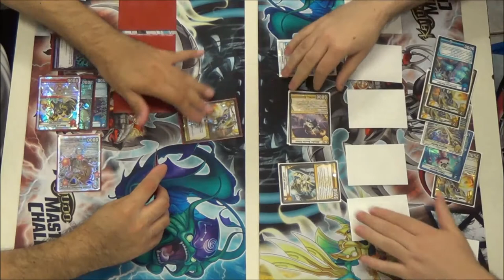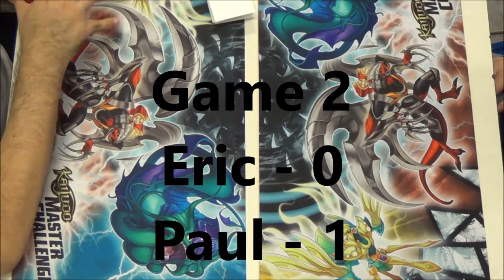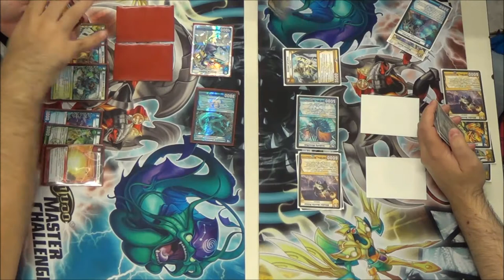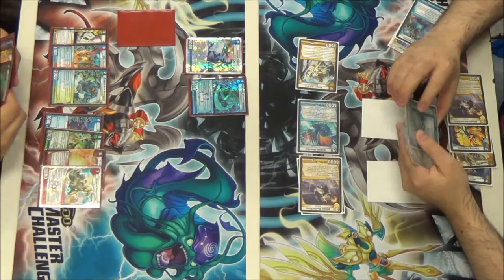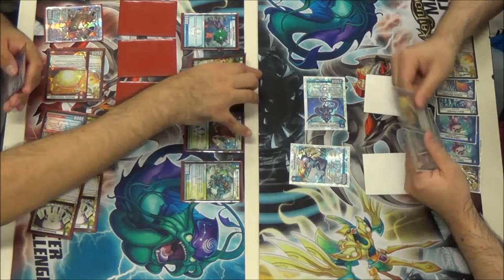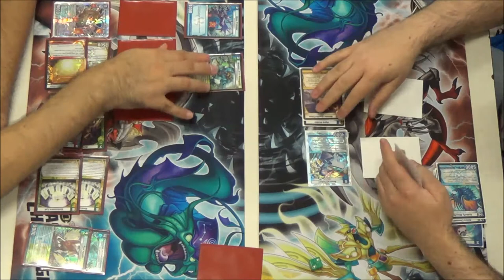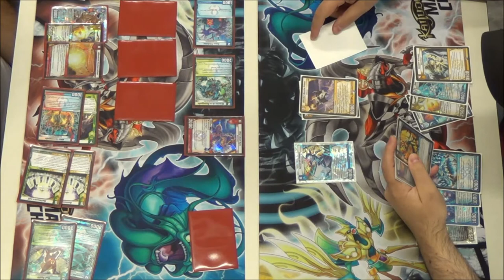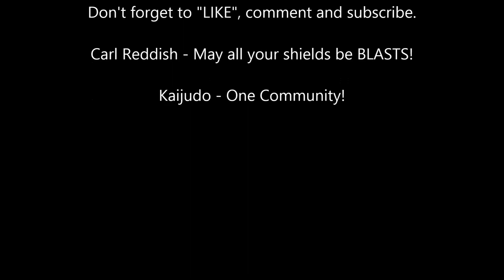08/23/2014 - KMC Richardson, TX - Round 5 Feature Match - Eric Arriola vs. Paul Aponte - Kaijudo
Eric Arriola (3-1) vs. Paul Aponte (3-1)
Format - Standard Constructed - 7CLA to 13GAU (-8TRI)
COMIC ASYLUM - Richardson, Texas - 08/23//2014